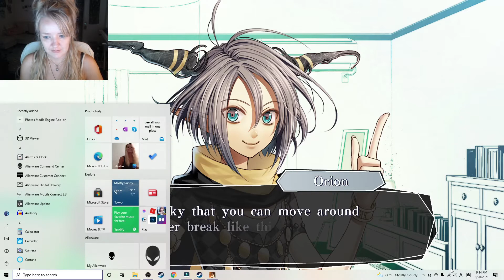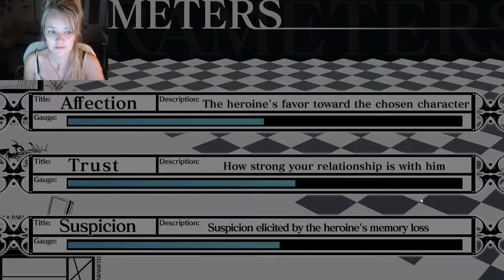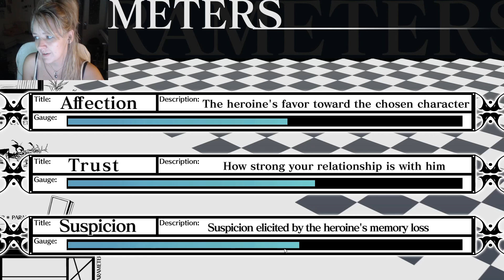Amnesia Memories: Clover World #1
Welcome Amnesia Memories! Time to go back to a less scary world line and a fan favorite with Kent. He is just a sweet cupcake BUT makes you do math! How dare he!